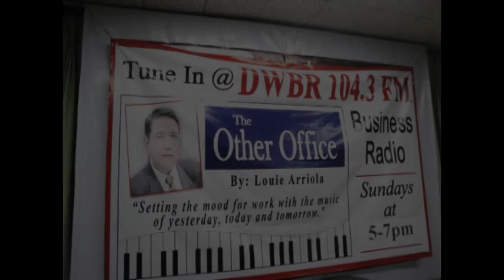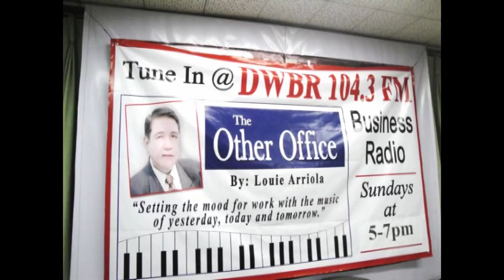ALL I ASK OF YOU - Dra. Shelly de la Vega & Dr. Marc Brillantes (LIVE radio DWBR)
Singing ALL I ASK OF YOU live over DWBR 104.3 FM radio broadcast with Dra. Shelly de la Vega. Mr. Lando Opon on piano. This is the radio show "The Other Office" 1st Anniversary broadcast celebrations. (September 7, 2014)